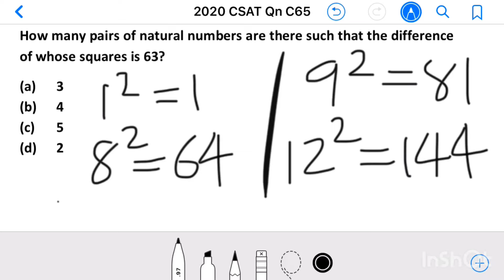Civil Services 2020_Qn C65, How many pairs of natural numbers are there such that the difference....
How many pairs of natural numbers are there such that the difference of whose squares is 63?
(a)  3
(b)  4
(d)  2